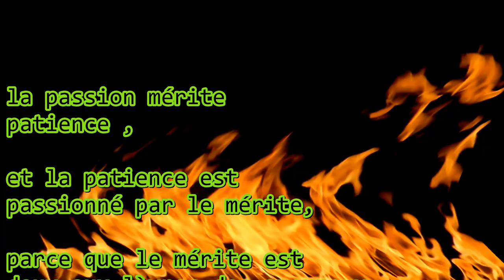Essence et Elle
poems et penssees